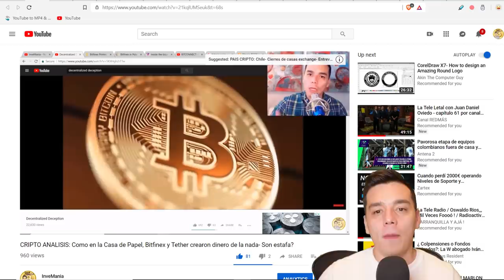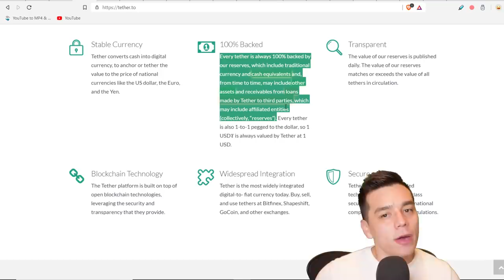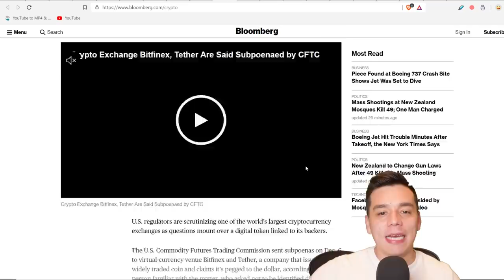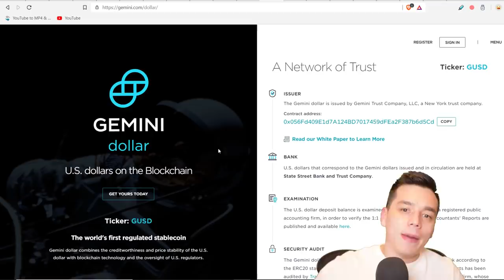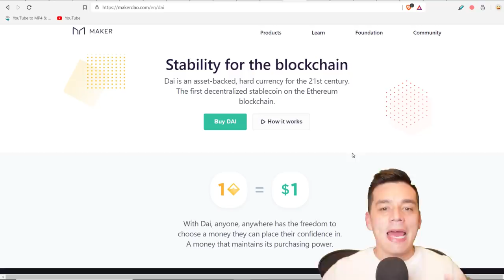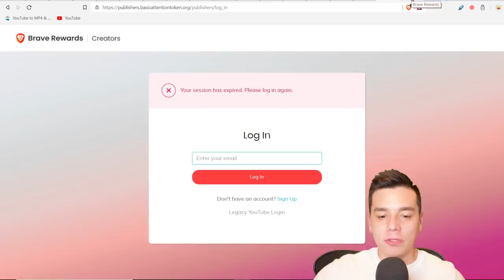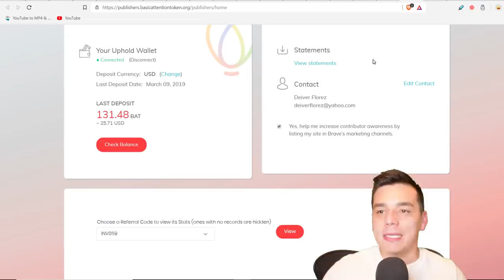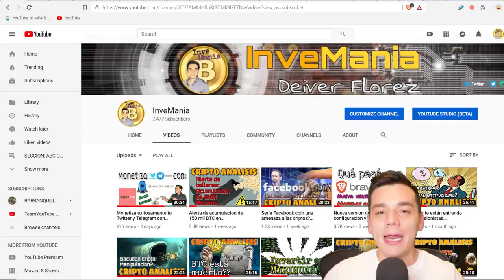Reflexion estrategia para ganar $110 con Brave+BAT|Tether ya no es respaldada solo por dolares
En este video analizo porqué Tether ya no esta siendo respaldada por dolares solamente como siempre se promociono y comparto mi reflexion sobre la estretagia para ganar dinero mensualmente con Brave y BAT.